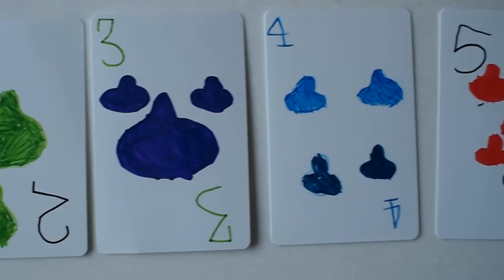392_5歳4ヶ月子供『黙々とオリジナルトランプ作り。思い立ってすぐ行動』5 years old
とわちゃん5才4ヶ月のときの動画
彼女は、急に思い立ってトランプを描き始めました。好きなスライムをマークにしています。この日と翌日の２回制作し1-7まで作成してました。反対の数字書くの得意だね！

Towa-chan, 5 years 4 months old child.